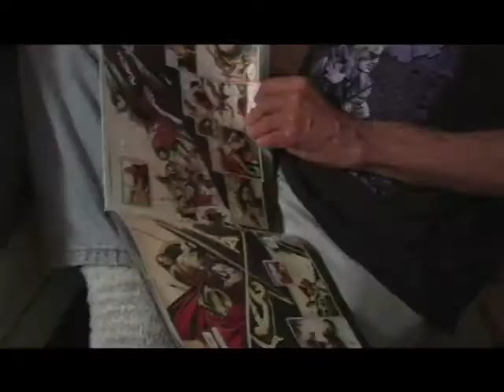One-Take 2007 Animation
Animation created by Curtis White for the One-Take film festival 2007.